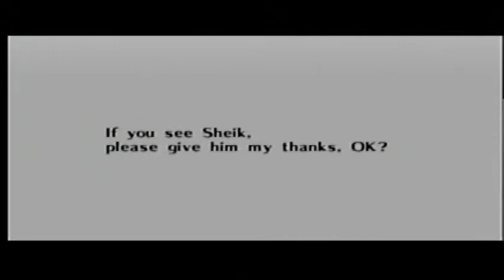The Legend of Zelda: Ocarina of Time p.10: Everybody's Favorite Dungeon-The Water Temple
Lol, just a bit of a joke for everyone here.

It does have some hidden keys that you're gonna need and you do have to go back and forth a lot to raise and lower the water level, but in all honesty, I don't think it's really as bad as everyone says it is.

But err...anyway, if you played the 3ds version, you might notice Ruto's Design is a bit more censored in that.